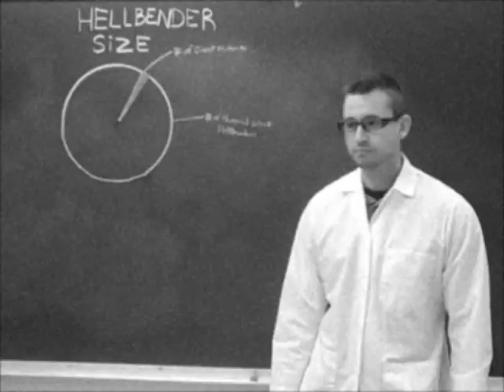Hellbender! the latest Zoo Animal Misconception Video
Support your local Salamander! Learn the truth about this unique species with the different name, how they contribute to ecosystems, what they are like and more.